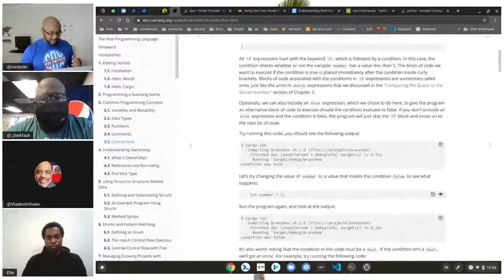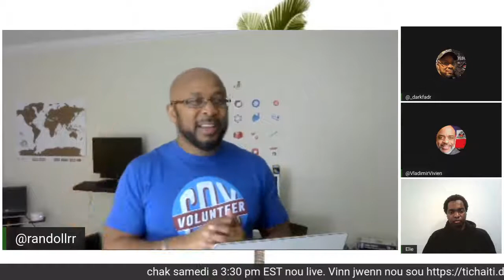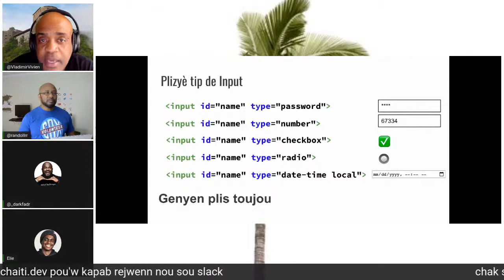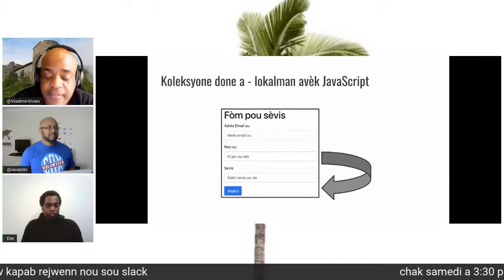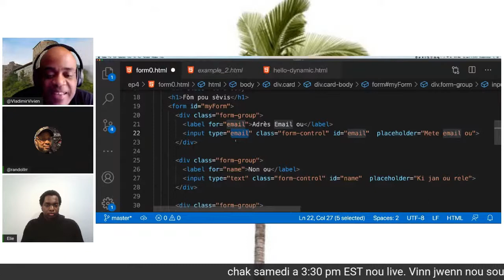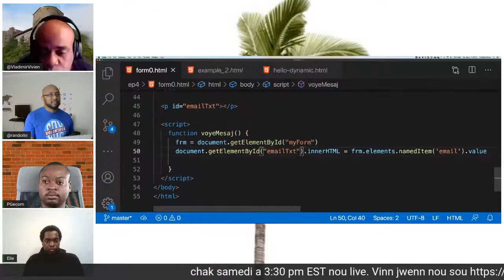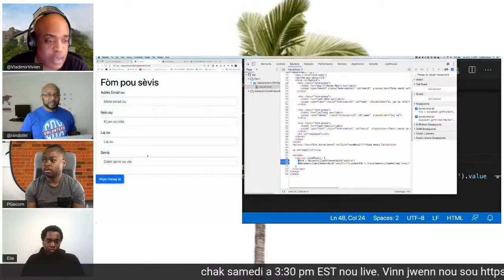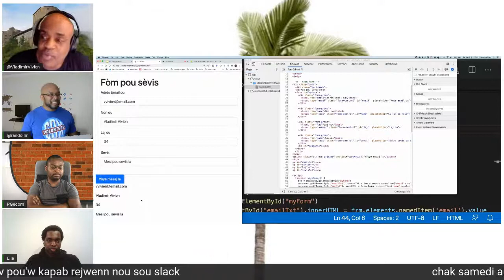Kode ak JavaScipt ep. 4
4e Epizòd sou Kode JavaScript Ak Vlad.